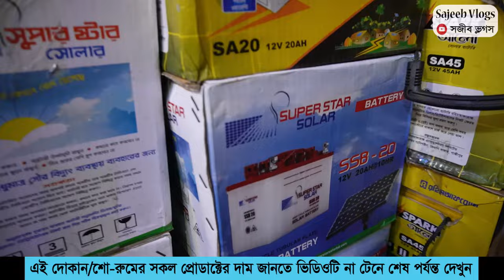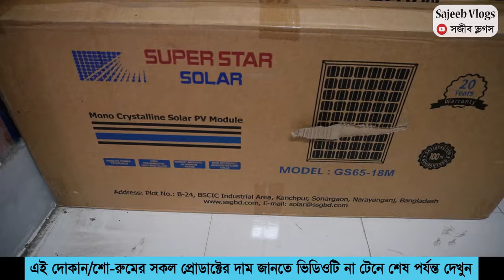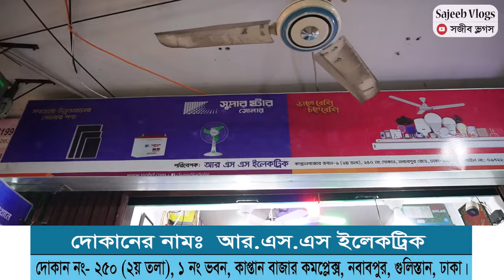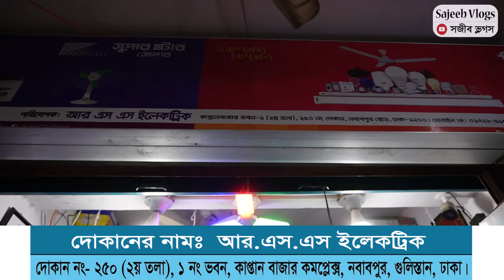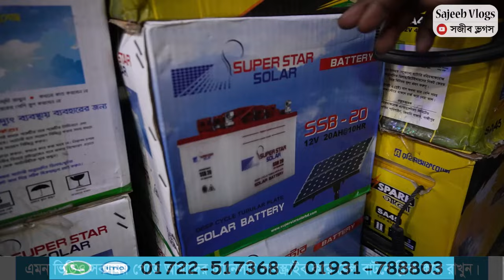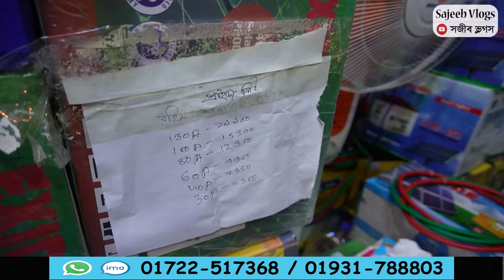সোলার প্যানেলের দাম কত? । সৌর বিদ্যুৎ এর দাম ২০২৪ । Solar Panel Price in Bangladesh 2024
দোকানের নামঃ আর.এস.এস ইলেকট্রিক
দোকান নং- ২৫০ (২য় তলা)  ১ নং ভবন
কাপ্তান বাজার  কমপ্লেক্স,নওয়াবপুর,গুলিস্তান-ঢাকা
মোবাইলঃ 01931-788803 / 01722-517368 (imo/what's app)

আপনার দোকান বা ব্যবসা প্রতিষ্ঠানের ভিডিও করতে বা বিজ্ঞাপন দিতে চাইলে যোগযোগ করুনঃ
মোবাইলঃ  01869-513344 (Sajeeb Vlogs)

♥️♥️♥️ Thanks ♥️♥️♥️
Sajeeb Vlogs

সৌর বিদ্যুৎ দাম,
সোলার প্যানেলের দাম কত,
সৌর বিদ্যুৎ দাম,solar system,
solar panel,সোলার প্যানেল,
সৌর বিদ্যুৎ এর দাম,
সৌর বিদ্যুৎ
সোলারের হোলসেল মার্কেট নবাবপুর, সোলার ফ্যান, solar light, solar product, solar fan, ডিসি ফ্যান সোলার ফ্যানের দাম, সোলার টেবিল ফ্যান,
solar panel price in bd,solar panel,solar panel price,mini solar panel,solar battery price in bangladesh,battery price in bangladesh,সোলার প্যানেল,সোলার,
সোলার প্যানেলের দাম কত ২০২৪,সৌর বিদ্যুৎ দাম, solar panel,
solar panels for home, সৌর বিদ্যুৎ, সৌর বিদ্যুৎ দাম ২০২৩,
solar panel price, solar system, souro biddut in bangladesh price, সৌর বিদ্যুৎ প্যানেল এর দাম, সোলার প্যানেল, solar panel price in bangladesh 2024,solar price in bangladesh, সৌর বিদ্যুৎ এর দাম,
সোলার আইপিএস এর দাম, সোলার, solar, সোলার প্যানেলের দাম কত ২০২৪,